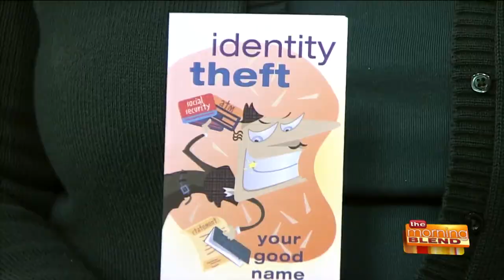Protecting Yourself from Scams & Ripoffs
If you've ever been the victim of a scam, you know how horrible it feels. So today we are sharing ways to prevent being "taken", and the best sources for getting good consumer information. Karen Stiles is the Director of Call 4 Action here at TODAY'S TMJ4, and she's here to help keep you safe from scammers!  Or visit online at TMJ4.com/Call4Action.